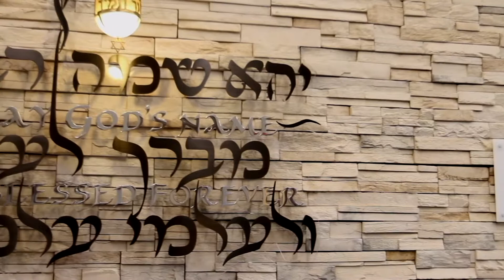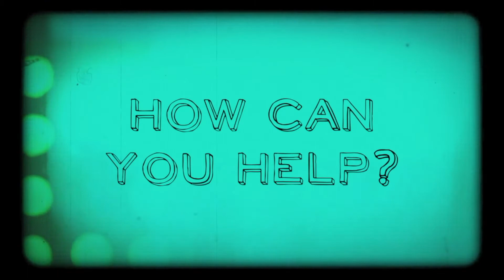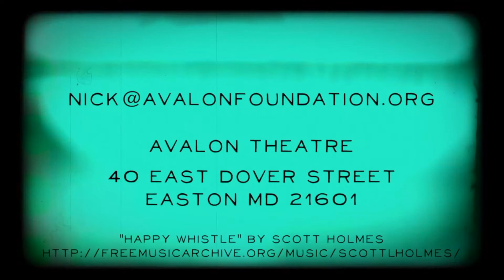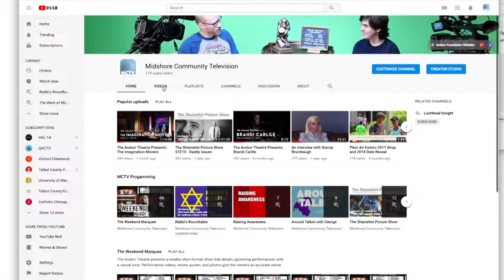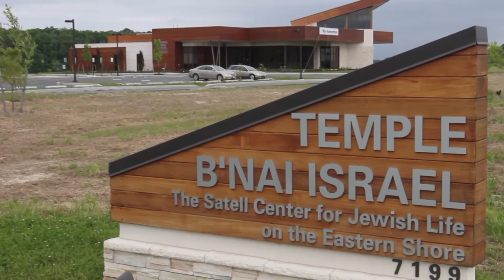Rabbi's Roundtable S12E8 - Chesapeake Harvest & PTSD Awareness